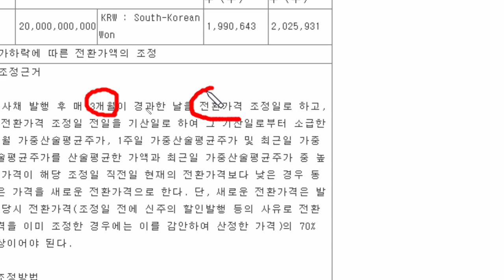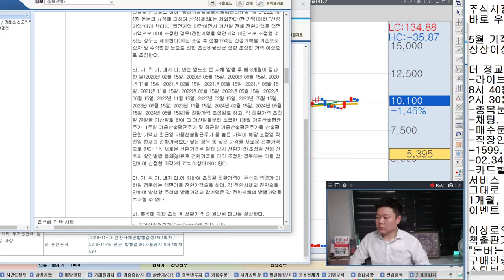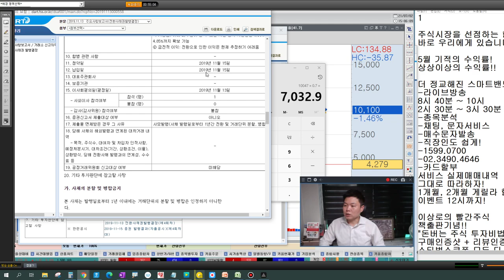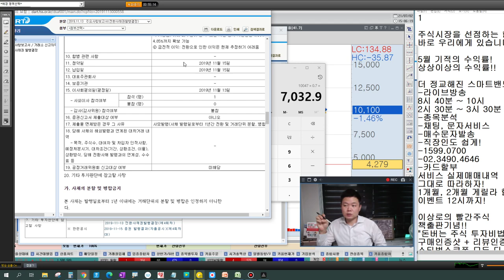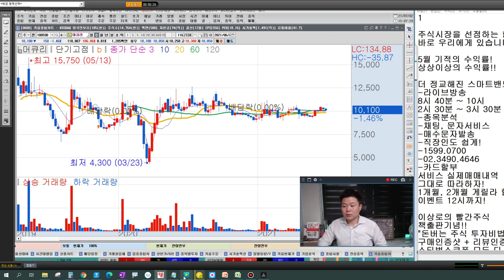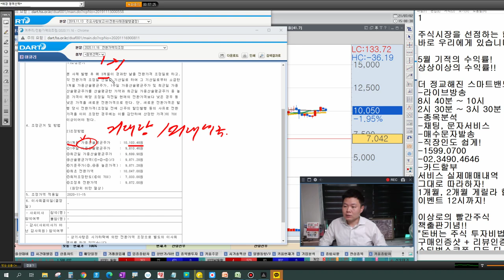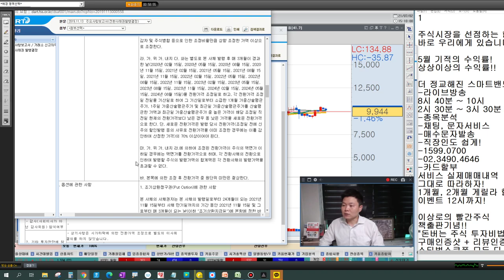[주식공부10]전환사채! 전문가도 몰라서 제가 직접 가르쳐드립니다ㅣ재무제표 똑바로 보세요!ㅣ가중산술평균주가, 전환가액, 표면이자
재야의 고수에서 강연회 입소문을 타고 한국경제TV 스카웃, 현재 대표전문가까지 주식의 모든 것을 공개해드립니다.
매주 목요일 밤 9시 한국경제TV 강부자(강한부자)프로젝트 이상로대표 방송 출연중!